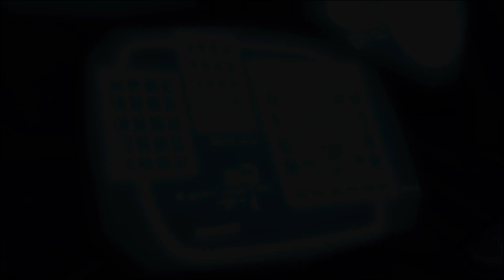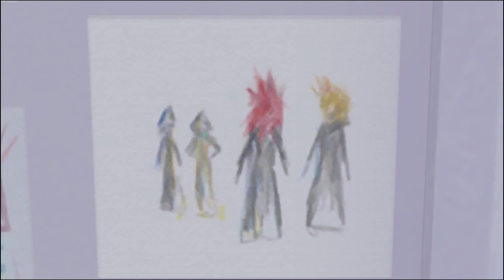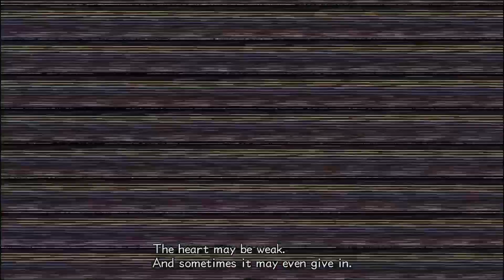Kingdom Hearts 2 Playthrough #2